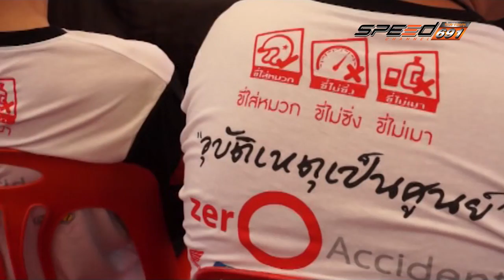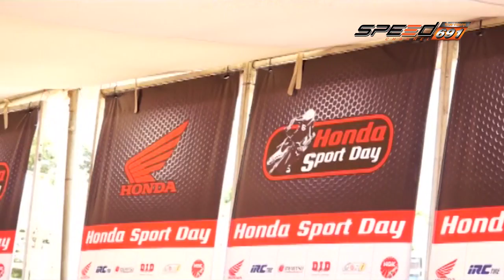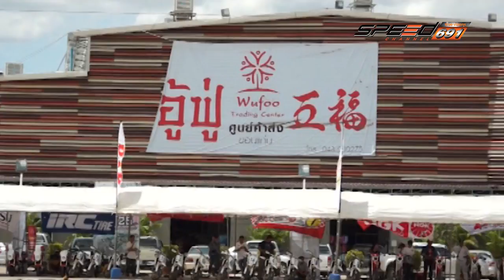SPEED ZAA 19 06 2016 (4/4)